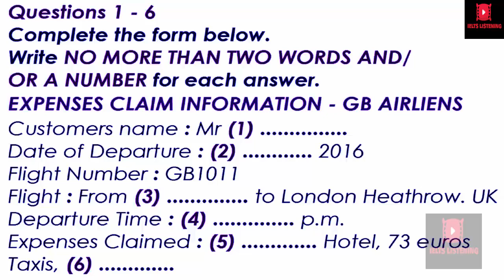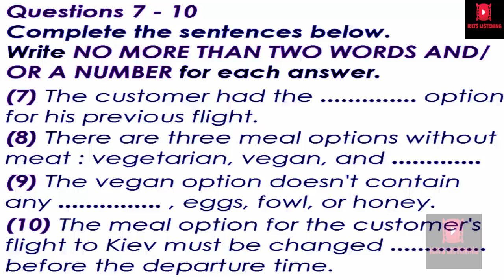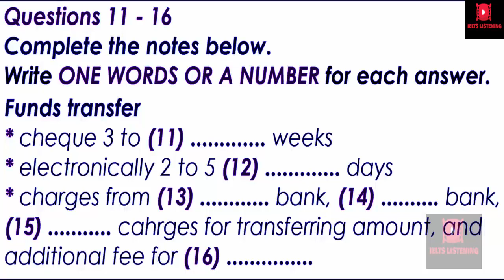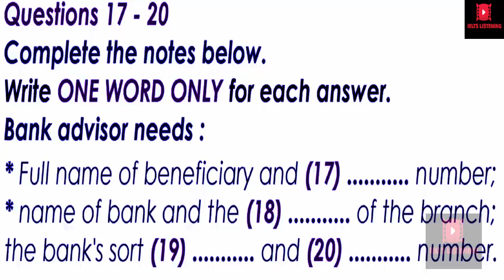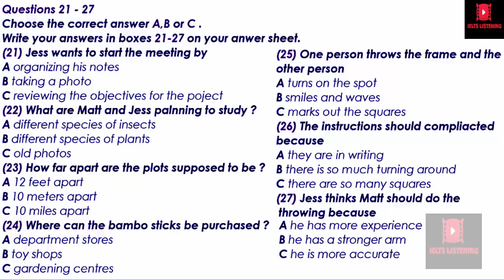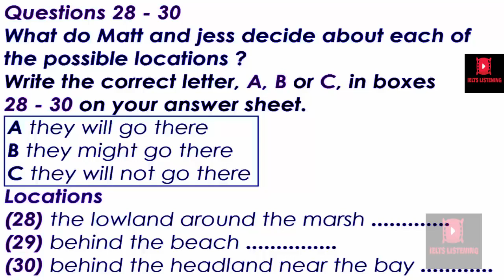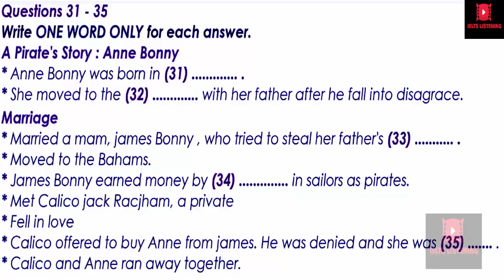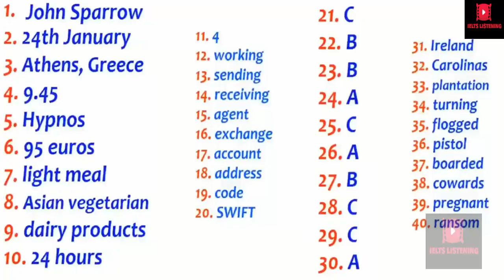DIFFICULT MCQ LISTENING PRACTICE I IDP LISTENING TEST 2023 I IELTS LISTENING TEST 25-12-2023